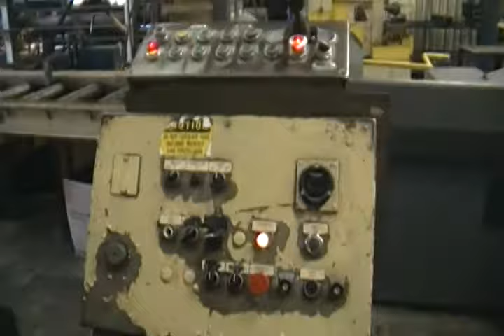1998 Hyd-Mech S-25P Swing Frame Horizontal Band Saw, Video 2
In Feed 34'6", Out Feed  18'6", Call Brian Ellens at Select GlobalTec for Price, Pictures and Specifications.